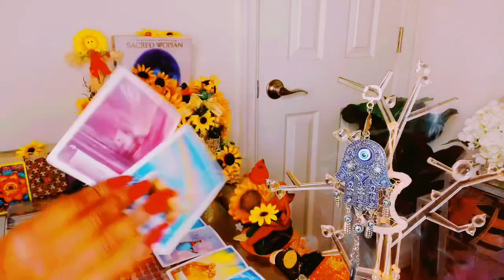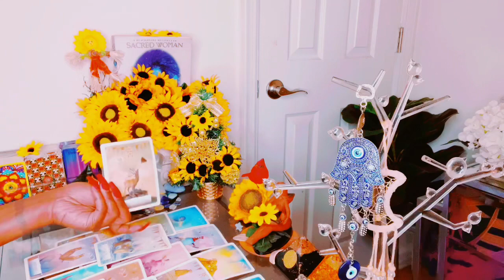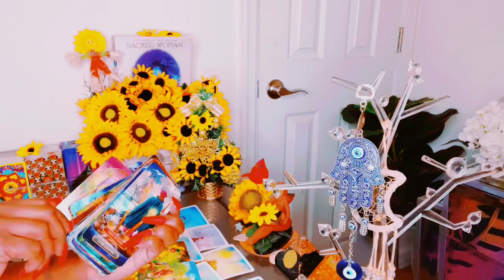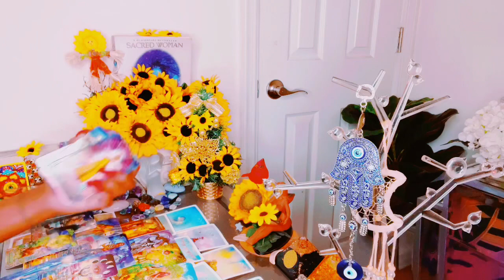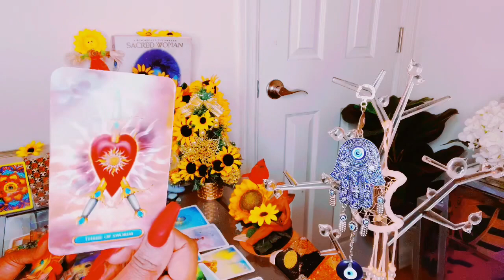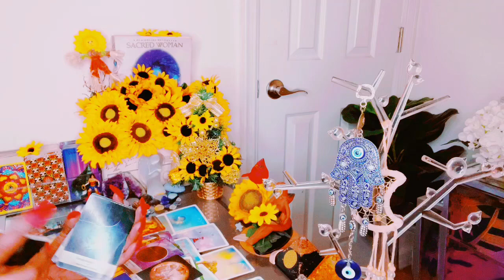THIS TAKES A SERIOUS TURN😮‍💨THEY’RE CONFESSING EVERYTHING|THEY BLAME 3rd PARTY FOR THEY BAD LUCK😳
Mystic_sunflower33